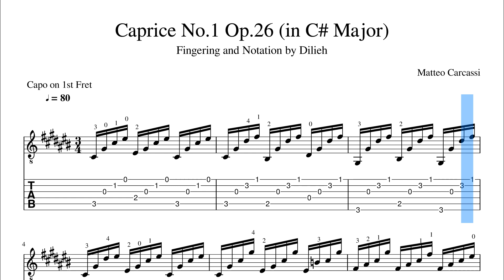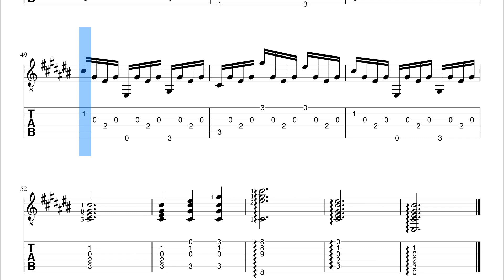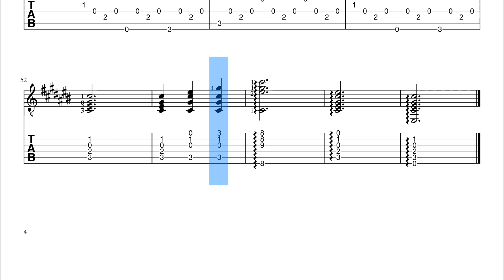Caprice No 1 in C# Major [Tabs & Sheets by Dilieh] - Matteo Carcassi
Hello Enigmas, this time I bring to you the Classical Guitar Tabs & Sheets my personal arrangement in C# Major of Caprice No.1 Op.26 by Matteo Carcassi. In this arrangement, I use a slower tempo and the key of C# Major by adding a capo on the first fret. At this tempo and key, the piece sounds awesome just like its original version in C Major. I just offer a variation to the piece to those who enjoy classical guitar and the music of Matteo Carcassi. Try learning this version, I know you'll like it.